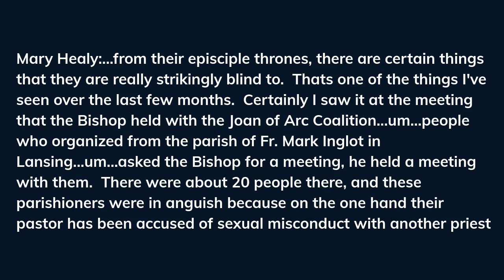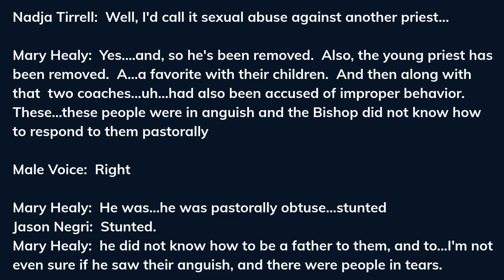Prominent Diocese of Lansing Catholics on Bishop Boyea's response to clergy abuse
The following is an audio recording of a public meeting that took place on April 2, 2019 that included the attendance of Mary Healy, Al Kresta, Daniel Coalition president Jason Negri, St Mary MacKillop Coalition, and members of several other Catholic lay groups.  A meeting held between Bishop Earl Boyea (Bishop of Lansing) and the Joan of Arc Coalition (Fr. Mark Inglot), and the Bishop's failure to respond is discussed.